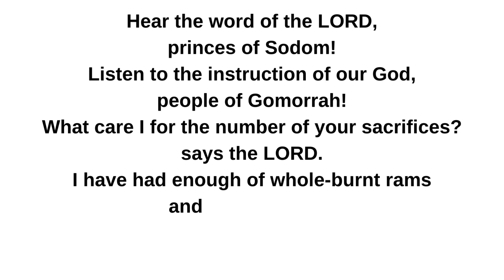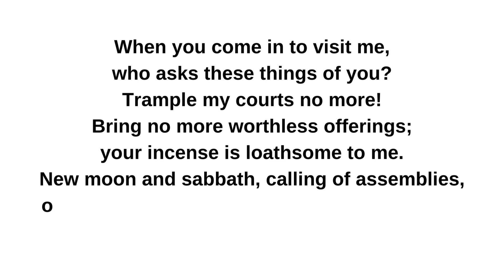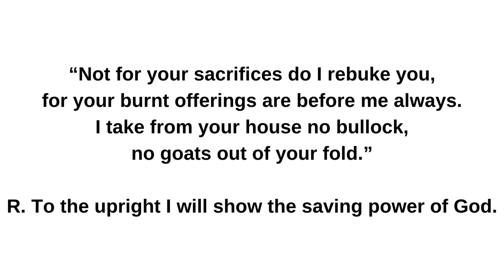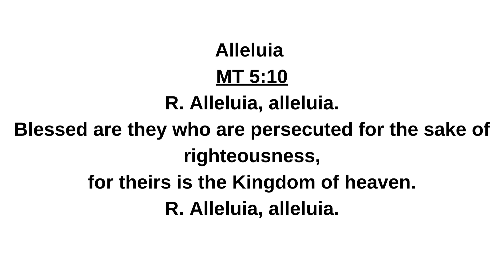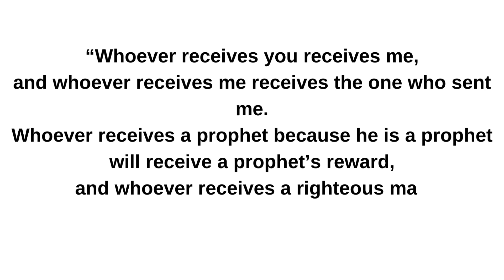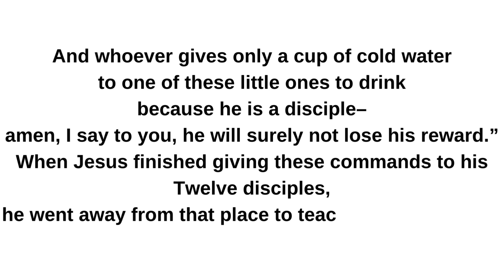Catholic Daily Mass Readings II 07/15/2024 Memorial of Saint Bonaventure, Bishop and Doctor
Memorial of Saint Bonaventure, Bishop and Doctor of the Church
Lectionary: 389

Reading 1
IS 1:10-17
Hear the word of the LORD,
princes of Sodom!
Listen to the instruction of our God,
people of Gomorrah!
What care I for the number of your sacrifices?
I have had enough of whole-burnt rams
and fat of fatlings;
In the blood of calves, lambs and goats
I find no pleasure.

When you come in to visit me,
who asks these things of you?
Trample my courts no more!
Bring no more worthless offerings;
your incense is loathsome to me.
New moon and sabbath, calling of assemblies,
octaves with wickedness: these I cannot bear.
Your new moons and festivals I detest;
they weigh me down, I tire of the load.
When you spread out your hands,
I close my eyes to you;
Though you pray the more,
I will not listen.
Your hands are full of blood!
Wash yourselves clean!
Put away your misdeeds from before my eyes;
cease doing evil; learn to do good.
Make justice your aim: redress the wronged,
hear the orphan’s plea, defend the widow.

Responsorial Psalm
PS 50:8-9, 16BC-17, 21 AND 23
R. (23b) To the upright I will show the saving power of God.
“Not for your sacrifices do I rebuke you,
for your burnt offerings are before me always.
I take from your house no bullock,
no goats out of your fold.”
R. To the upright I will show the saving power of God.
“Why do you recite my statutes,
and profess my covenant with your mouth,
Though you hate discipline
and cast my words behind you?”
“When you do these things, shall I be deaf to it?
Or do you think you that I am like yourself?
I will correct you by drawing them up before your eyes.
He that offers praise as a sacrifice glorifies me;
and to him that goes the right way I will show the salvation of God.”

Alleluia
MT 5:10
Blessed are they who are persecuted for the sake of righteousness,
Gospel
MT 10:34-11:1
Jesus said to his Apostles:
“Do not think that I have come to bring peace upon the earth.
I have come to bring not peace but the sword.
For I have come to set
a man against his father,
a daughter against her mother,
and a daughter-in-law against her mother-in-law;
and one’s enemies will be those of his household.

“Whoever loves father or mother more than me is not worthy of me,
and whoever loves son or daughter more than me is not worthy of me;
and whoever does not take up his cross
and follow after me is not worthy of me.
Whoever finds his life will lose it,
and whoever loses his life for my sake will find it.

“Whoever receives you receives me,
and whoever receives me receives the one who sent me.
Whoever receives a prophet because he is a prophet
will receive a prophet’s reward,
and whoever receives a righteous man
because he is righteous
will receive a righteous man’s reward.
And whoever gives only a cup of cold water
to one of these little ones to drink
because he is a disciple–
amen, I say to you, he will surely not lose his reward.”

When Jesus finished giving these commands to his Twelve disciples,
he went away from that place to teach and to preach in their towns.